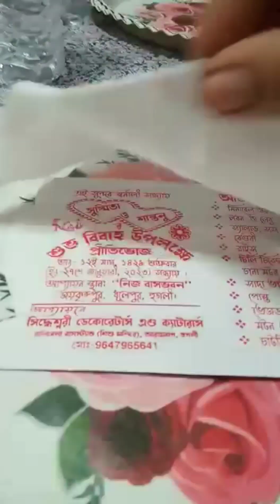আজ বিয়ে বাড়িতে খাবার এর review দিতে চলে এলাম 😍😍//chaitali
আজ বিয়ে বাড়িতে খাবার এর review দিতে চলে এলাম 😍😍//